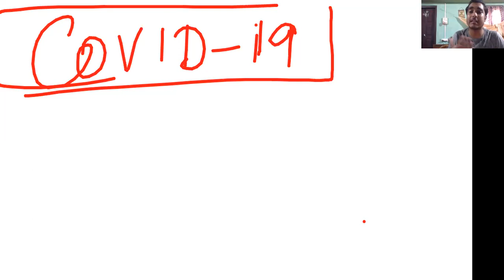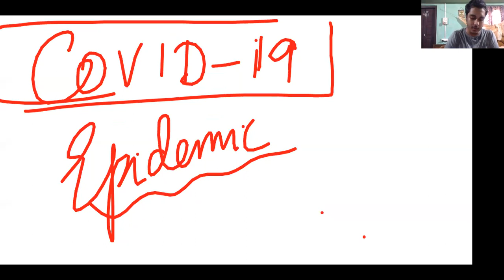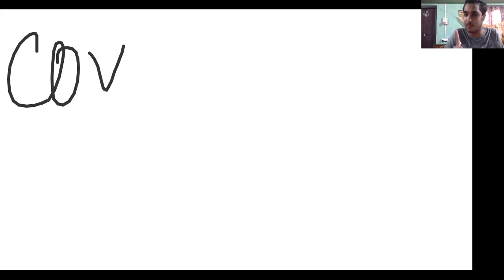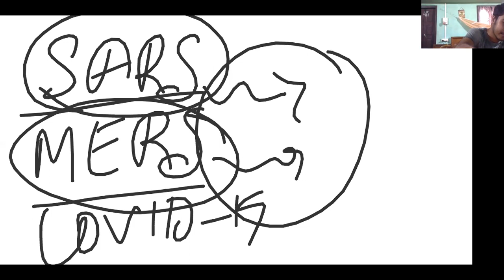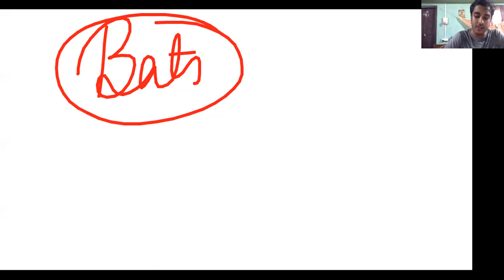Covid-19 for NEET UG (Part 1)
All about Covid-19
Causative Agent
Incubation Period
Symptoms
Prevention etc

Minus-Plus Academy has tied up with Sanath Waquar for his video on Zoology
All his lectures on Some topics are given below

You Contact him @
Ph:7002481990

Online Tuition for Class 8/9/10/11/12
(over Zoom/JioMeet/WebEx)
DeMo Class Registration (Free)